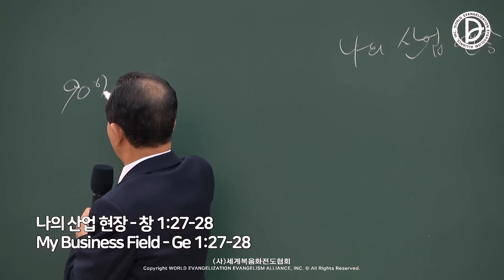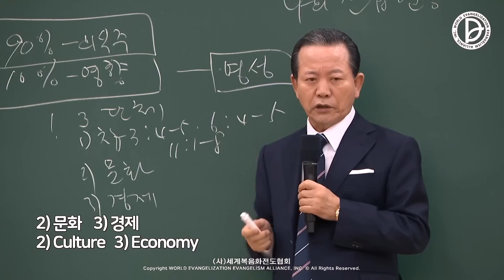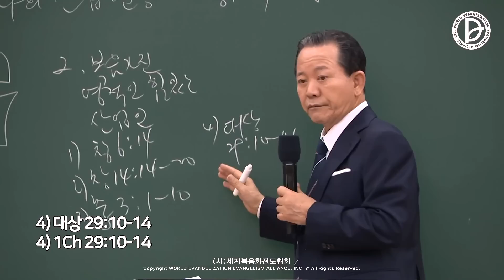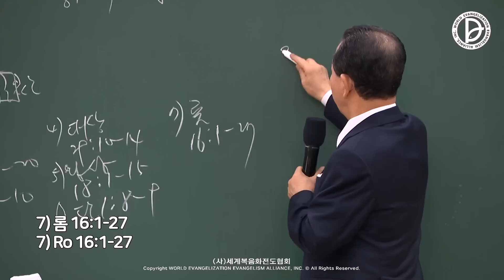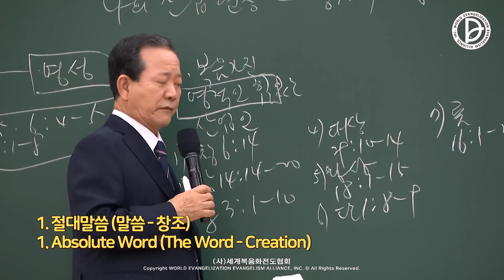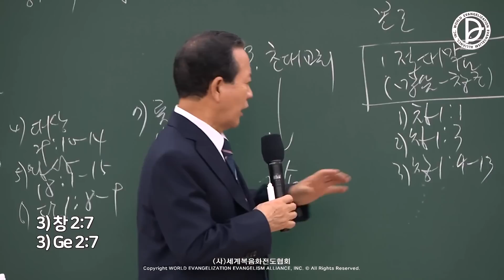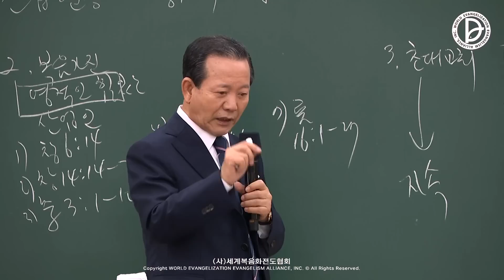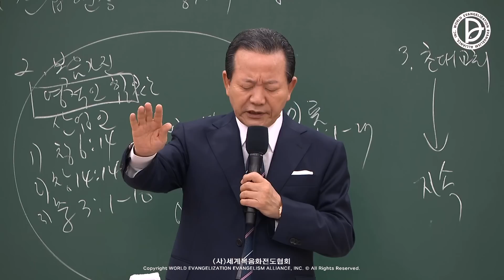2022.06.11. 산업선교 「나의 산업 현장 – 창 1:27-28」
237과 제1,2,3 RUTC 응답 24 (24)

나의 산업 현장 – 창 1:27-28

1. 말씀으로 천지를 창조하신 하나님
 1) 창 1:1
 2) 창 1:3
 3) 창 1:4-13

2. 아담과 하와에게 다스리는 축복을 주신 하나님
 1) 창 1:27
 2) 창 1:28
 3) 창 2:7 (2:1-18)

3. 빼앗긴 것을 다시 회복시키신 하나님
 1) 창 3:1-5 (창 3:15)
 2) 창 6:1-5 (창 6:14)
 3) 창 11:1-8 (창 12:1-3)

27   하나님이 자기 형상 곧 하나님의 형상대로 사람을 창조하시되 남자와 여자를 창조하시고
28   하나님이 그들에게 복을 주시며 하나님이 그들에게 이르시되 생육하고 번성하여 땅에 충만하라, 땅을 정복하라, 바다의 물고기와 하늘의 새와 땅에 움직이는 모든 생물을 다스리라 하시니라